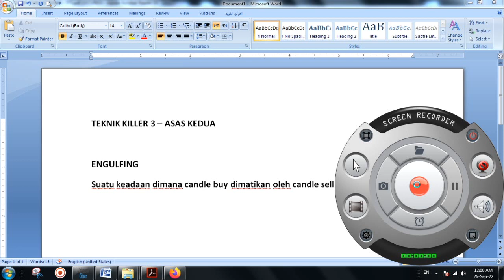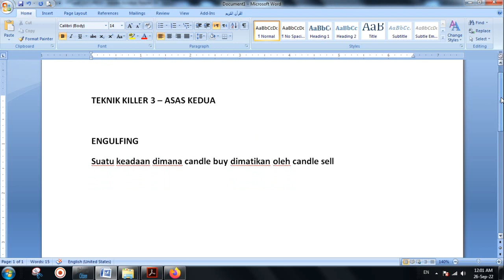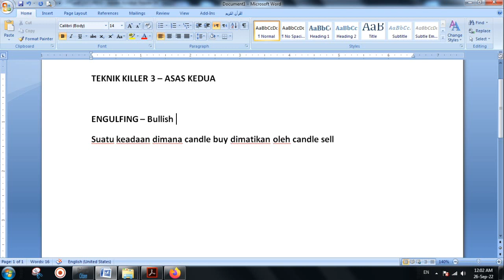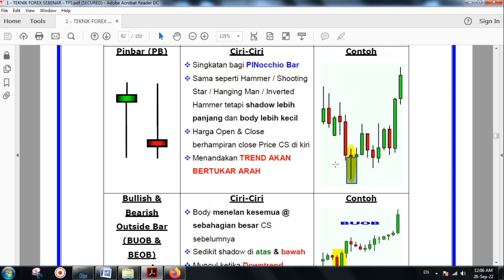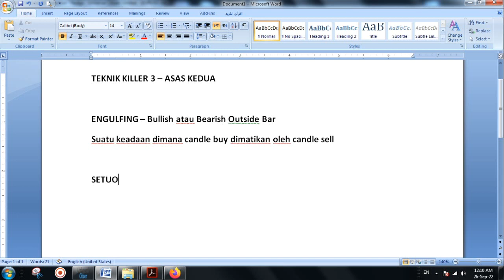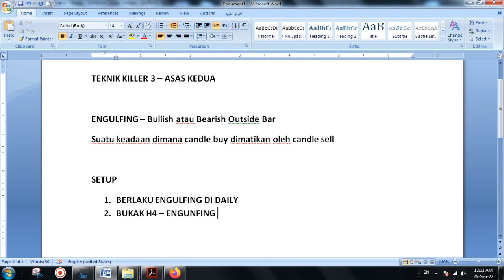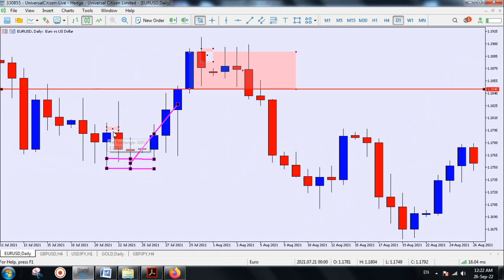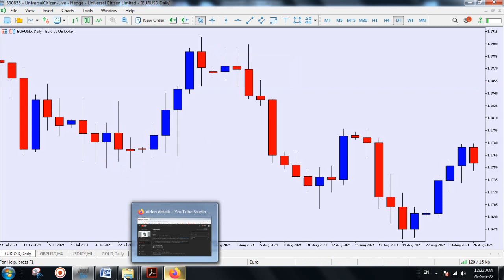TEKNIK KILLER 3 - ASAS KEDUA